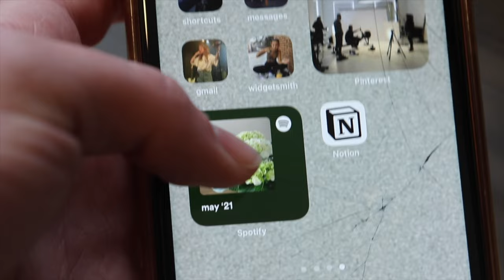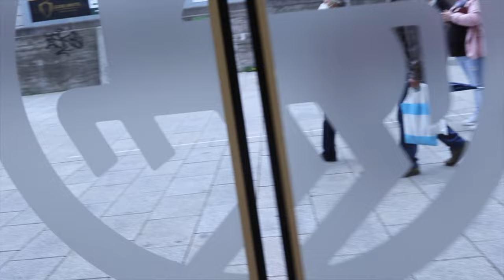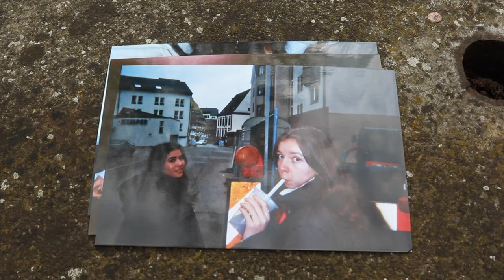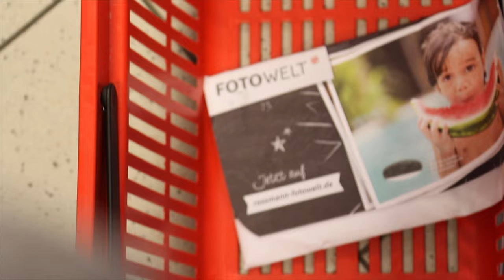Move to Europe. Do it now.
* FAQ's *
- how old am i?
16
i currently live in germany, but with covid complications i visit america often
- where do i shop?
one of my goals this year is to shop more sustainably, and not support fast fashion. So lots of my wardrobe is thrifted or hand me downs from my family. my cheat store would be Urban Outfitters
- how do i edit my videos?
i use final cut pro x

0:00 how I got here in the first place...
0:47 america... your garbage system is absolute trash.
1:17 vamonos!!
1:43 germany won't start the vaccines, but have no problem extending strange precautions??
2:00 pickin' up my disposable :)
2:43 the results 📸📸
4:17 goods = acquired.
5:07 failing to comprehend how cool my life is
6:44 american food vs european food.
8:00 i'm not like other students 😏 *debby ryan hair tuck*
8:42 let's go for a walk
10:31 thank you for watching. 🤎